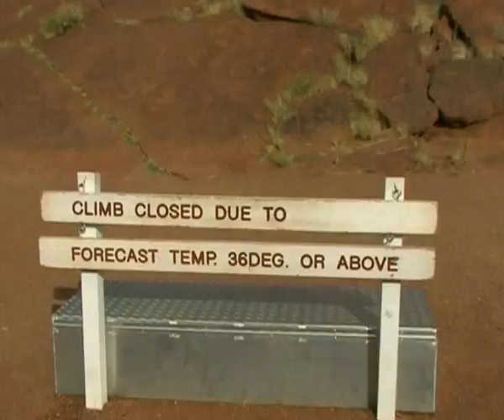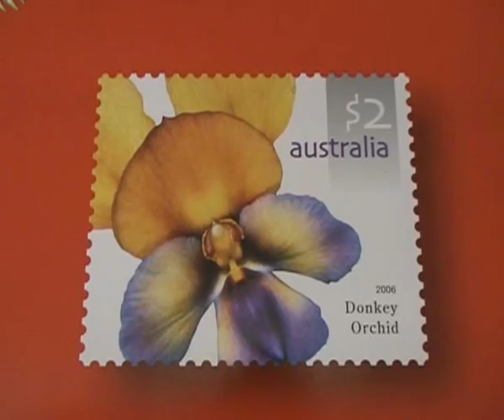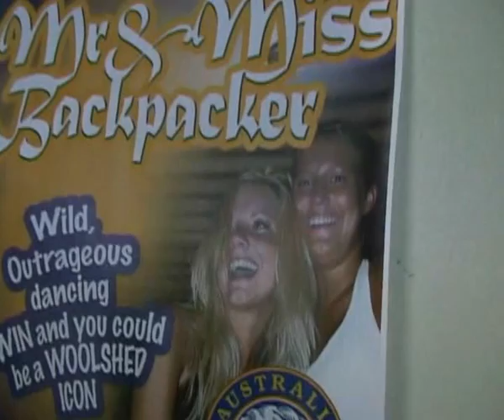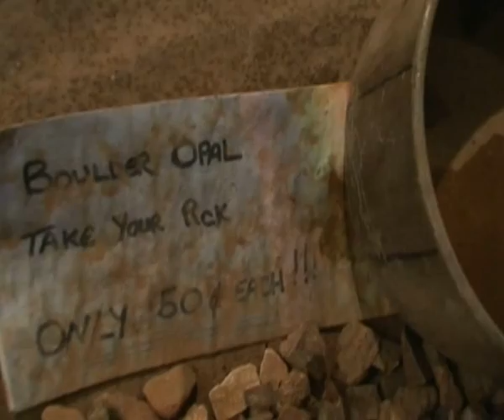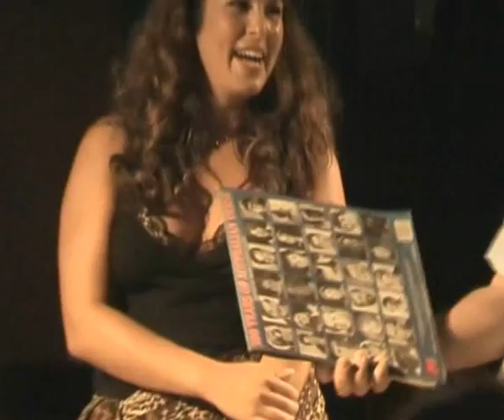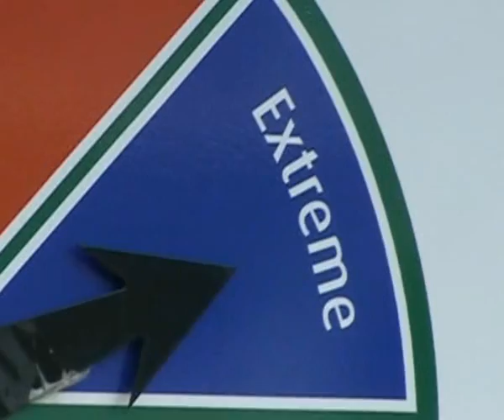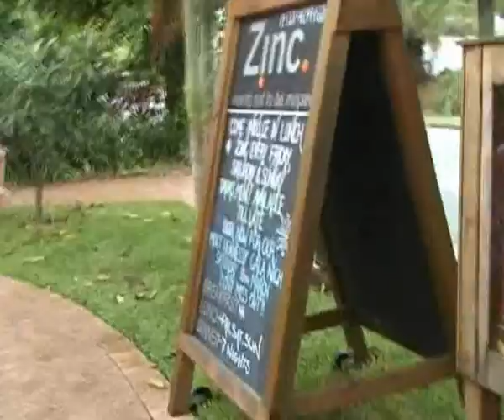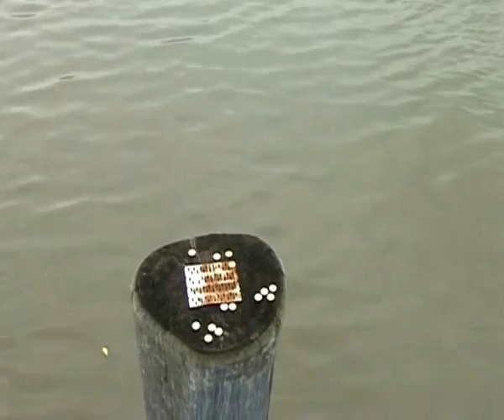Australia Ayrs rock .3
Ayrs rock & Port Douglas